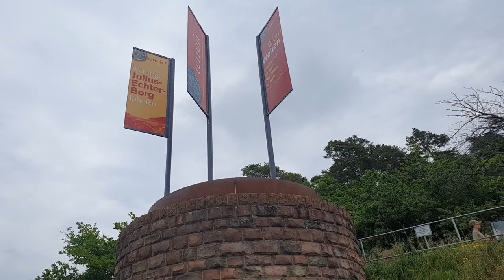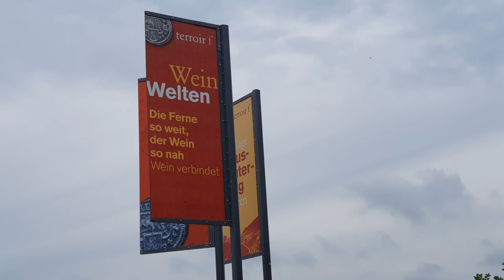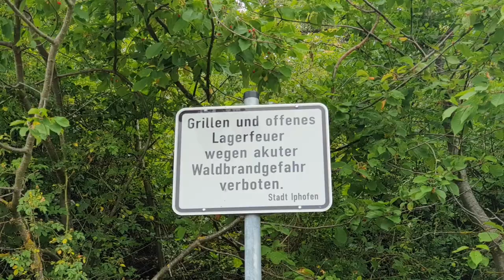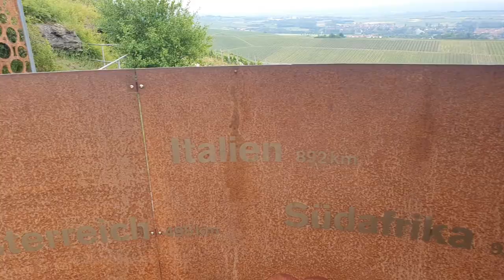terroir f Iphofen - Weinwelten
Der alte Aussichtsturm in der Iphöfer Weinlage Julius-Echter-Berg wurde zum ersten magischen Ort der Premiumweinlagen umgebaut. Hier wird es unter dem Motto „Die Ferne so weit. Der Wein so nah. Wein verbindet.“ international. Ein Stelengarten präsentiert die Mengen, die in den größten Weinländern der Welt produziert werden. Dass sich hier Feiernde daneben benommen haben, ist schade. Saufgelage, Sachbeschädigungen und Vandalismus sind an terroir f Punkten leider keine Seltenheit.

In unserem Video haben wir folgende Musik verwendet:
The following music was used for this media project: